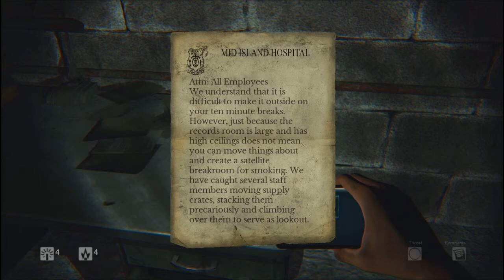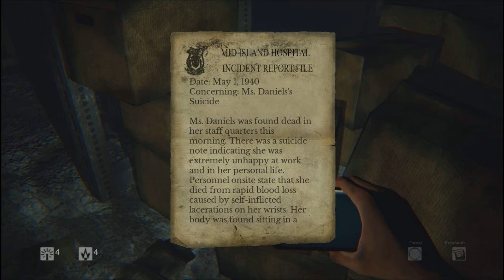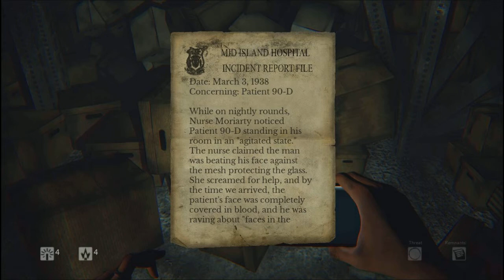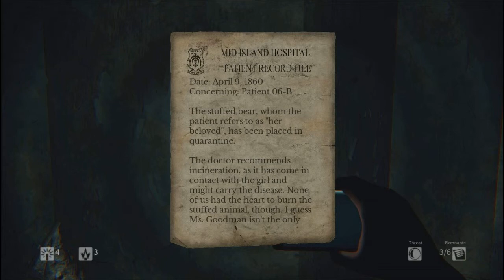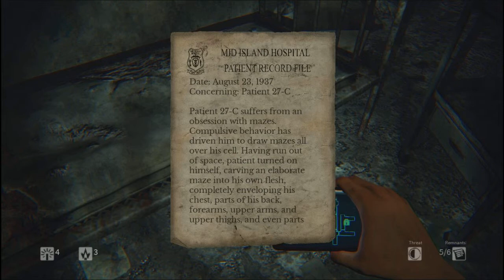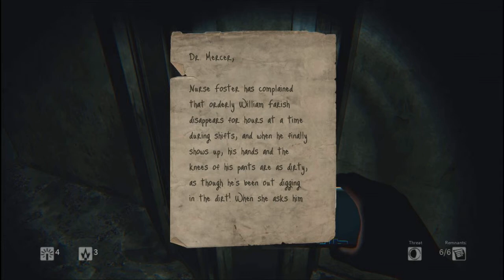Let's Play Daylight - Part 2 - Witches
In the second part of Daylight, we venture deeper inside and encounter some witches!